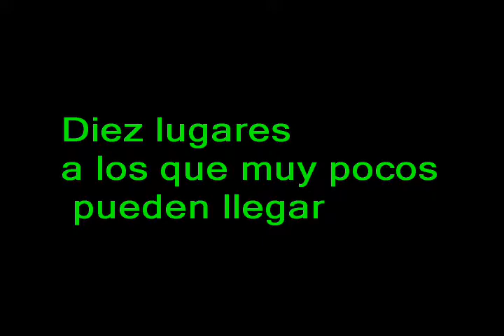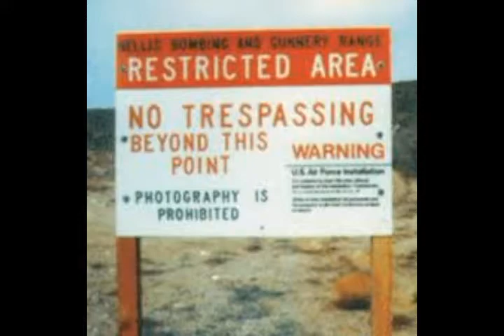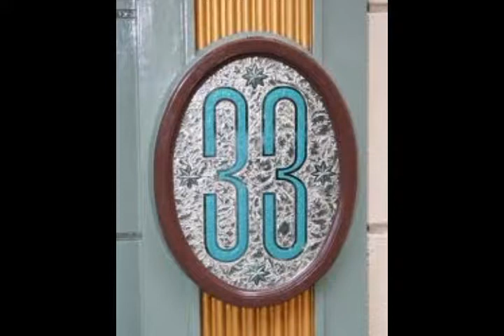Diez lugares a los que muy pocos pueden llegar